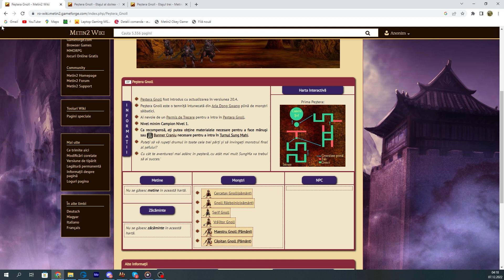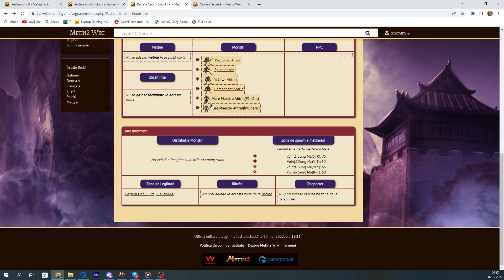Pagina extra echipament Metin2 ro